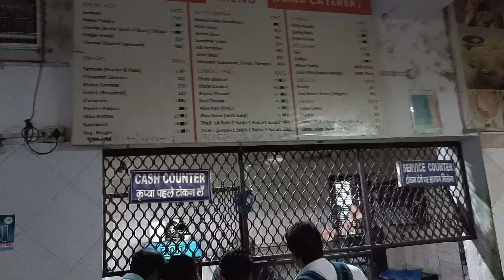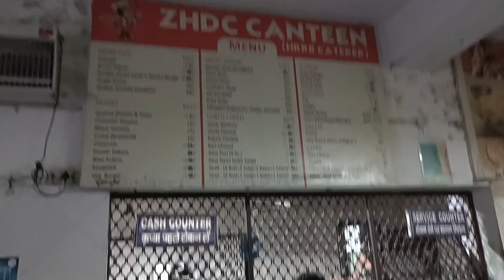Zakir Husain delhi college | a day of my life | i got the degree | delhi university | vlog